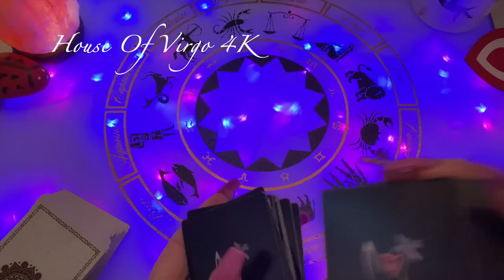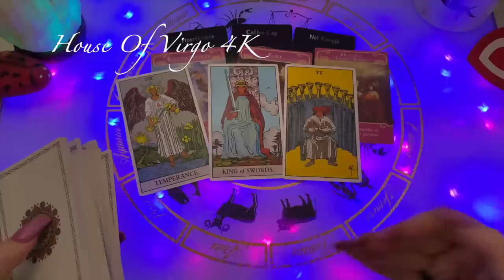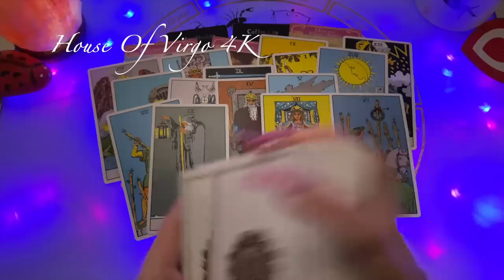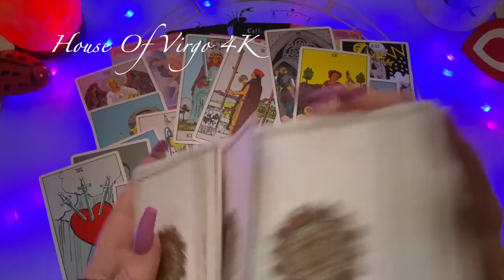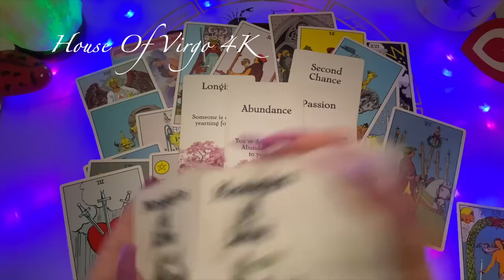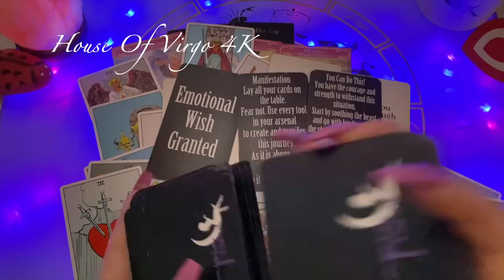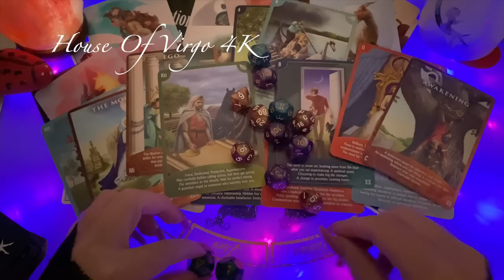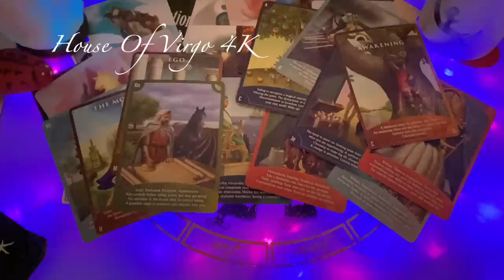Virgo ♍️ Oh Damn Virgo...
🔮KELLI IS NO LONGER TAKING NEW CLIENT PERSONAL READING PHONE CALLS
PLEASE BOOK WITH HER NEWEST STAFF MEMBER, CASEY!

🔮 Witches Tarot
🎲 4 Set Tarot Cards Dice 12-Sided
🐉 Barbieri Chinese Oracle
💜 The Romance Angels Tarot Oracle
💡Holographic Glowing Tarot
👑 Golden Universal Tarot Deck
👼🏻 Angel Wisdom Tarot